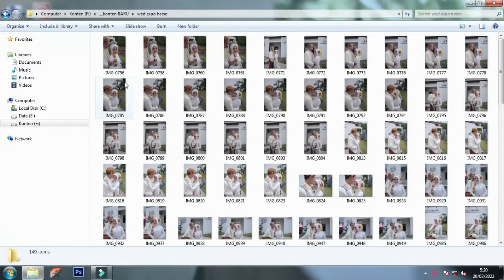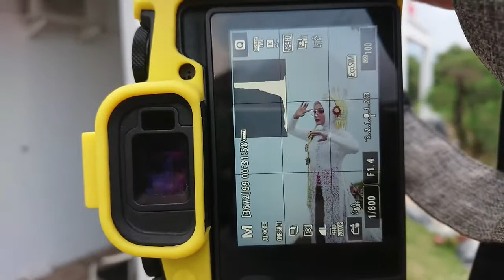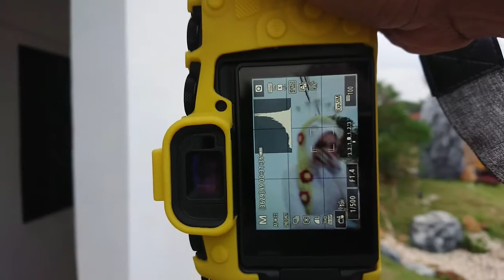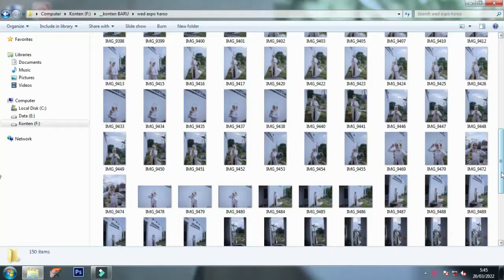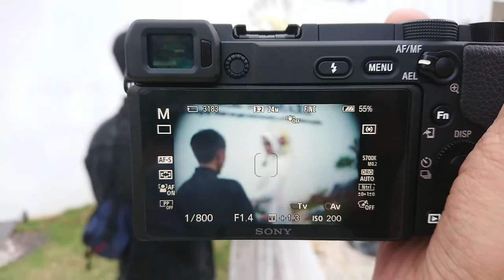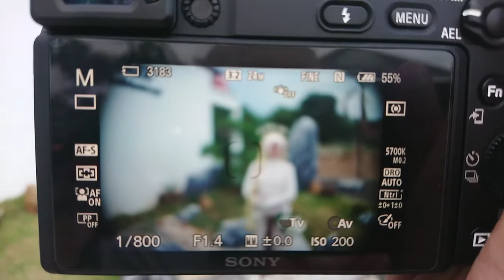Sigma 30mm f1.4 Jadul JAMURAN!! Canon EOS RP dan 1300D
DM saya di instagram @ekasismadi